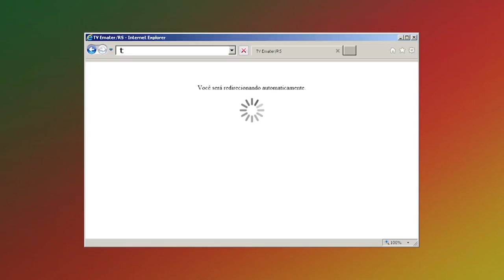TV Emater - Rio Grande Rural